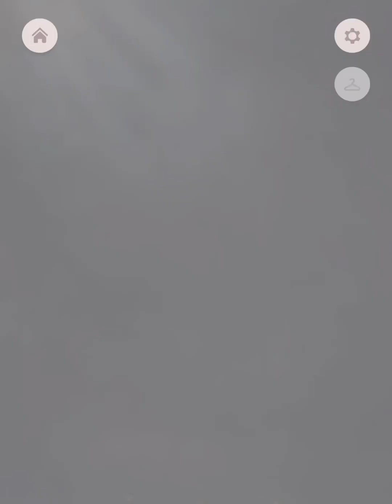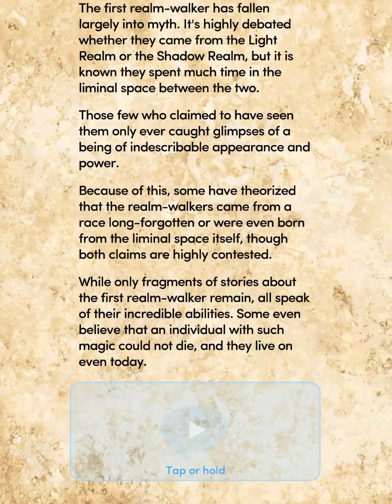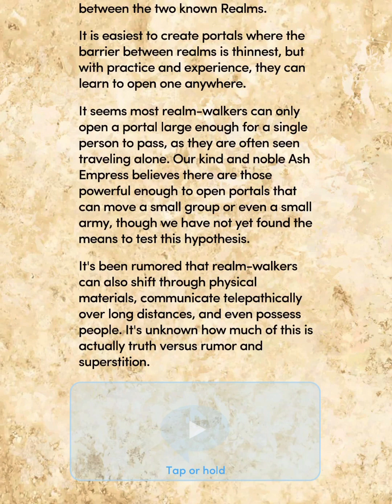[TYRIL] Choices: Blades of Light & Shadow Book 2 Chapter 1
Through the Looking Glass - After your triumph against the Dreadlord, your adventuring party faces a new foe who's hell-bent on using your blood to conquer the Realm of Light!
You can follow this game
And listen Pixelberry Soundtrack
PlayPixelberry